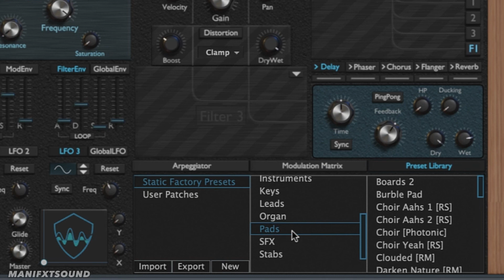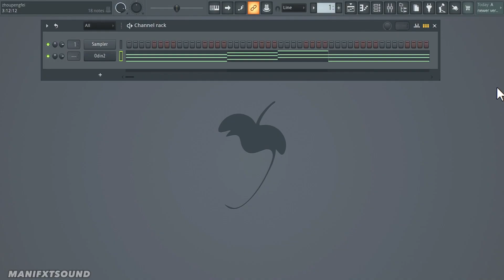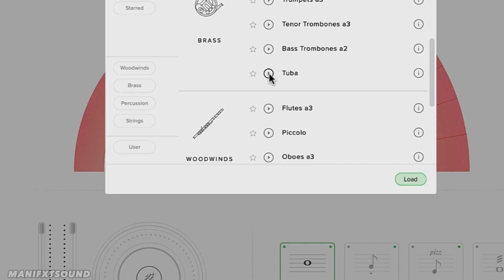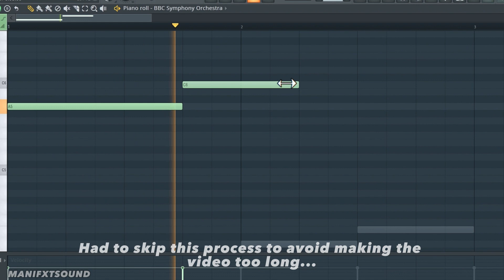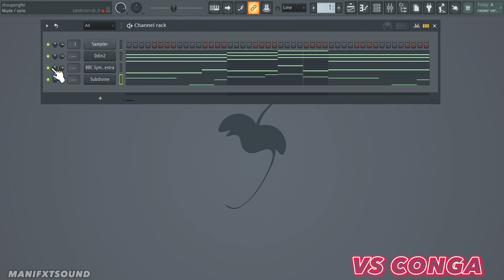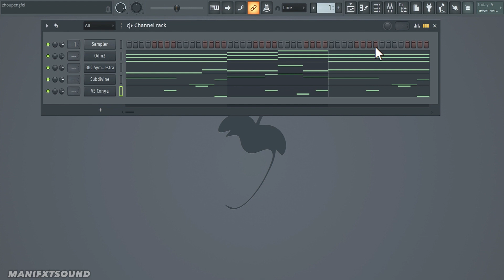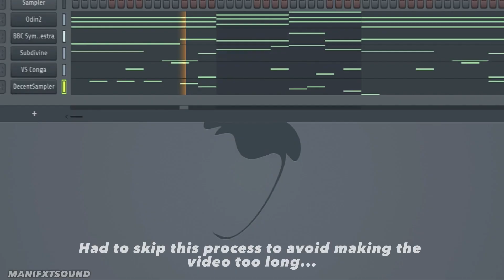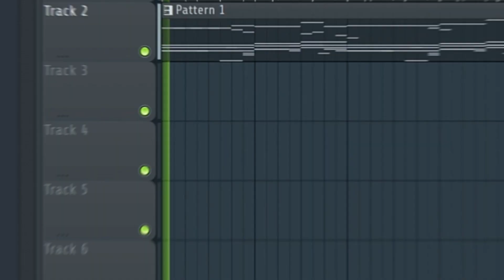5 FREE VST PLUGINS IN 2023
🔲Links to the plugins

( You will need a decent sampler plugin or a kontakt player to load this library )

KEYWORDS ( Ignore )
instrumentals,new instrumental,free instrumentals,instru,Trending tiktok videos,Buga kiss daniel,Prod 3ab Rosalia Type Beat J balvin,CKay - WATAWI (feat. Davido,beatsbymantra,oge beats, dancehall beats 2022